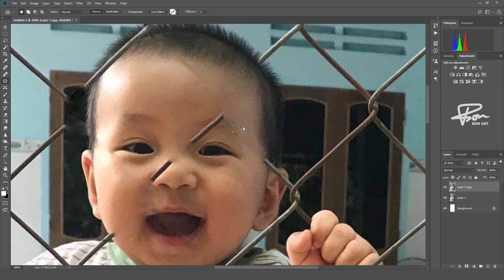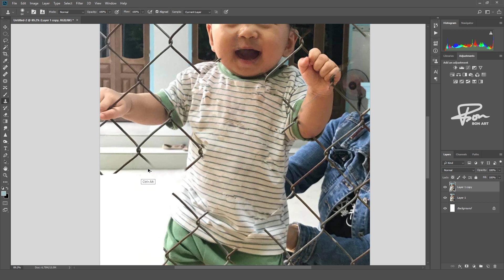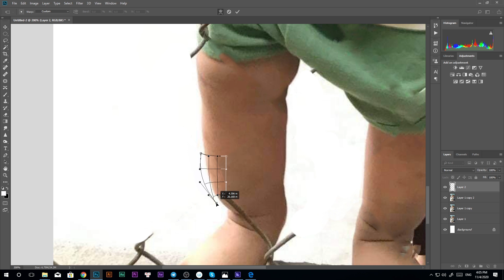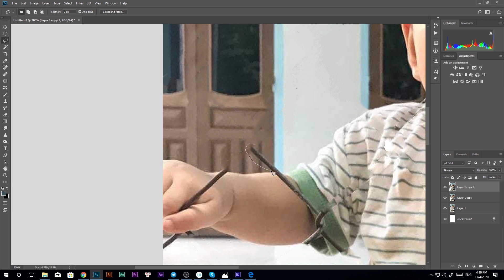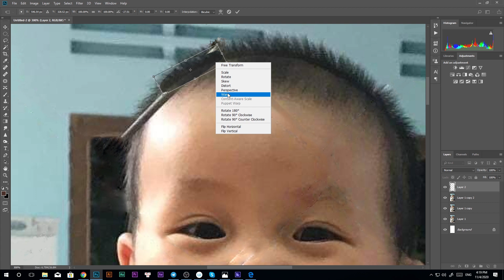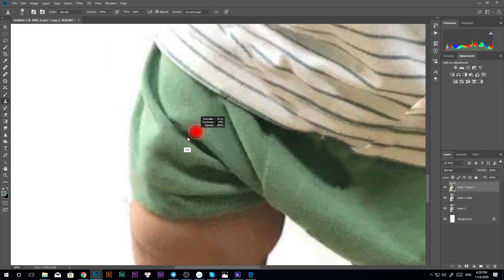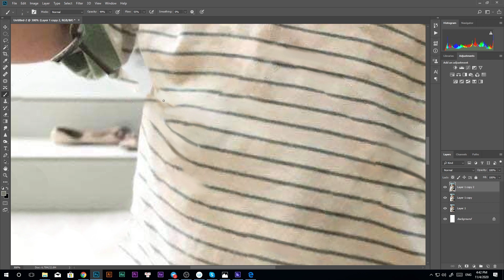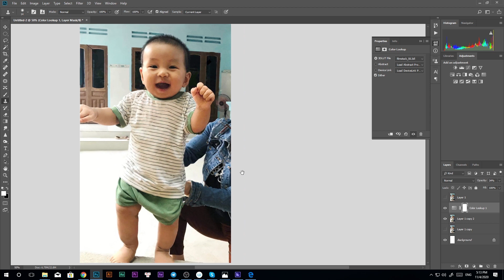Phục chế ảnh | Loại bỏ lưới mắt cáo với PHOTOSHOP | BONART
học thiết kế đồ họa,thiết kế đồ họa,Ngành thiết kế đồ họa,học photoshop,photoshop online,Phần mềm chỉnh sửa ảnh,thiết kế logo,thiết kế banner,giáo trình photoshop,giáo trình illustrator,Học photoshop,học nhanh photoshop